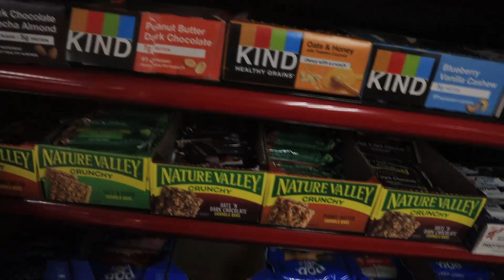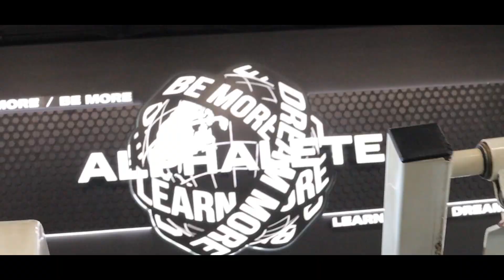Summer Shredding | 2 Days Out